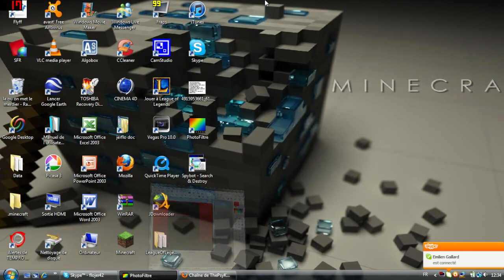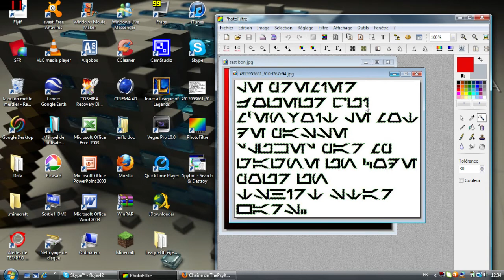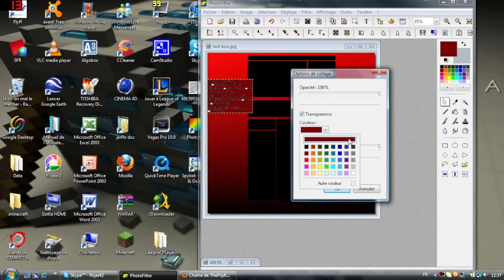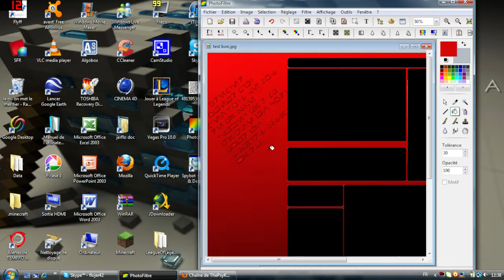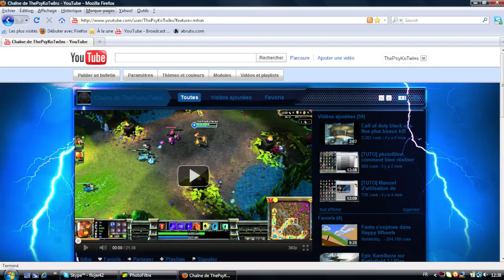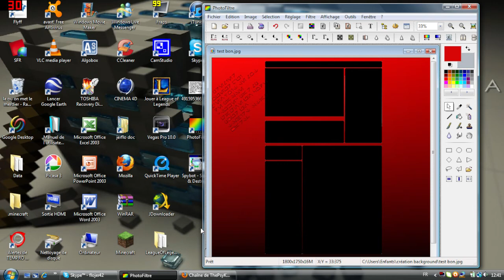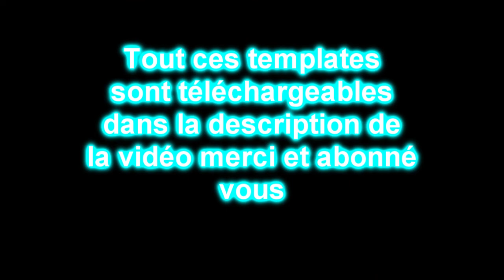[TUTO] Trucs et astuces sur photofiltre ép 2 - l'opacité | By ThePsykoTwIns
Voici le second épisode des trucs et astuces sur photofiltre, cette épisode vous montre comme mettre en transparent une image, ce qui sert a avoir un background encore plus design.